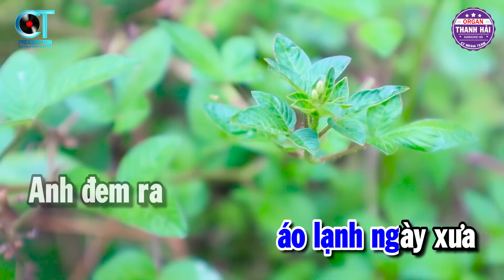Cho Vừa Lòng Em Karaoke Nhạc Sống Tone Nam Dễ Hát | Thanh Hải Organ